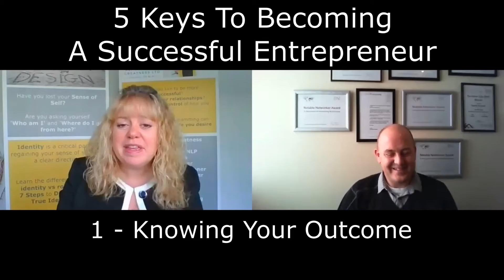Emma McNally 1 Knowing your outcome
Start with the end in mind...

What are YOU looking to achieve?

The importance of being clear on the outcome you want from your business right through to the outcome from a discussion you have with a client. If you don’t know where you are going, how will you know when you get there.

WHY should business owners ALWAYS be asked to dig into their pockets. Now a new groundbreaking and pioneering system has been founded by Patrick Twitchett working collaboratively with other business leaders to create a platform accessible to all.

CASE Mastermind is an open mastermind group, where entrepreneurs and business owners can come together and brainstorm regarding business matters and ideas. A low entry cost platform where you can get the best content to help you grow your business.